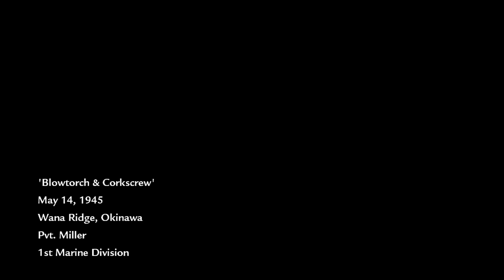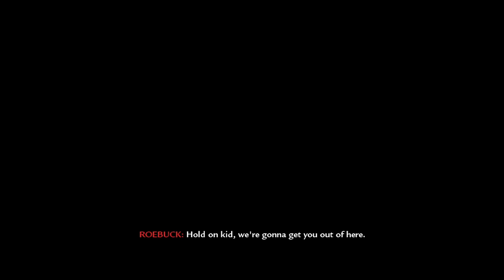call of duty world at war mission 6